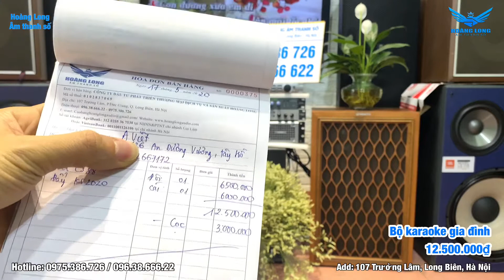Ngỡ nhàng vì bộ karaoke hay và rẻ thế này